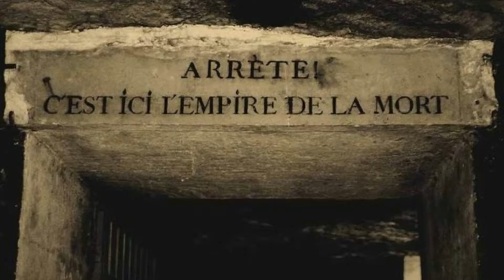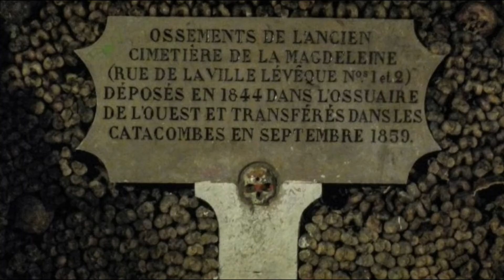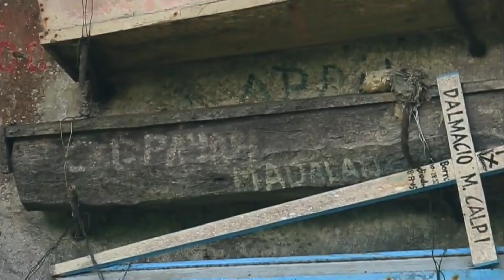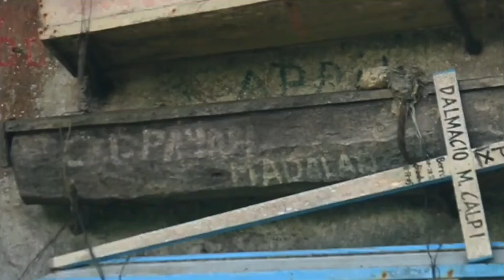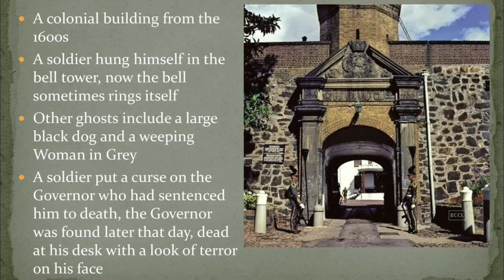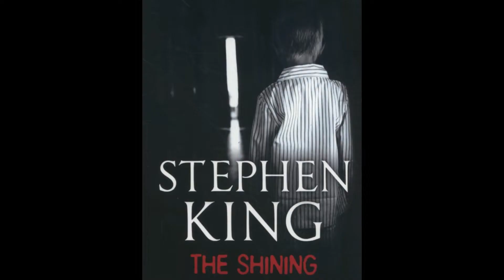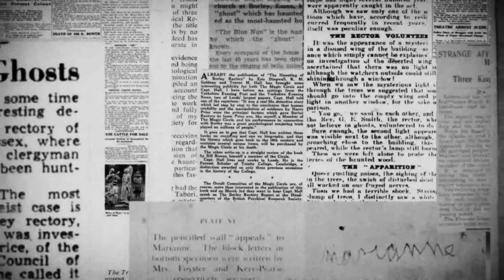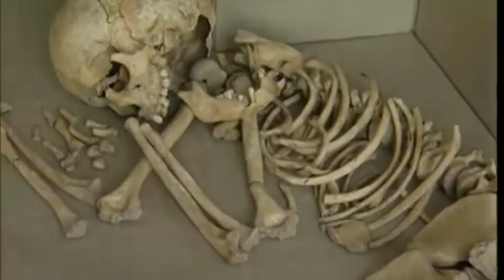Scariest Places in the World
The Top Twenty Scariest places in the world

The scariest places in the world are around us. From bridges where dogs commit suicide to haunted places where the dead come alive, to chapels of bones and markets where you can buy voodoo and witchcraft supplies; we have it all.
Queen Mary ship
The hanging coffins, Philippines
The Overtoun Bridge, Scotland
Castle of Good Hope South Africa
Waverly Hills Sanatorium
Chapel of Bones
Stanley Hotel, Colorado
Edinburgh Castle Scotland
Poveglia Island Italy
Borley Rectory England
Lomé Bazaar Togo
The Tower of London
Myrtles Plantation
Hoia Baciu, Romania
The island of dolls Mexico